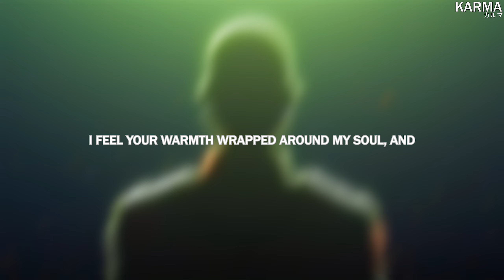wyfy - soul (Lyrics / AMV)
Anime:
Violet Evergarden

Lyrics for "soul" by wyfy

I feel your warmth wrapped around my soul
and oh
I just wanna go home
oh, I just wanna go home

and I just wanna go home
but it feels so far and I don't know where to go x2

I gotta disdain for my life and everything I do in it
Sorry I don't mean to be distant
Just don't wanna talk to fake b*tches
If we were close then they'd know what they're missing
Just right now I really need your touch
It's been too long, couldn't handle this much
I been struggling just tryna get up
and wondering if it'll ever be enough
so i-

(so i'll)
(grab your hand)
(things up)
(try to make it up) x2
(I'll try to make things)
(up)

I'll try to make things up
they say,
"where u been? you ain't talkin that much?"
maybe I'm just not feeling up
for small talk, please just shut your mouth
I don't even wanna be here right now
it's all a curse, you got my life in your hands
don't open up, it's all a lie in demand
so please listen when I tell you this
I'm too tired, i don't give a sh*t

but it feels so far and I don't know where to go
no I don't know where